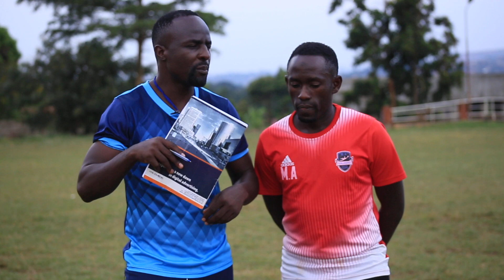FORMER UGANDA CRANES CAPTAIN MAWEJJE TONNY# INTERVIEW#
MA SOCCER TRAINING.